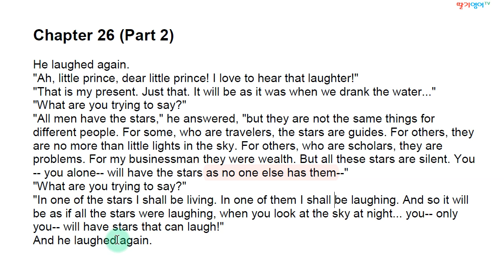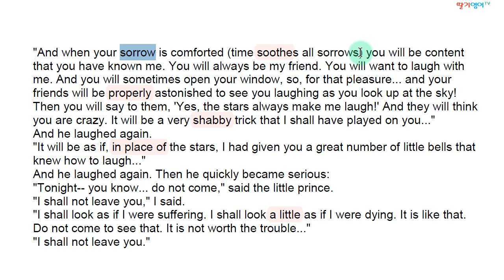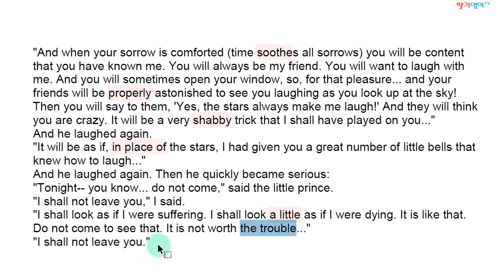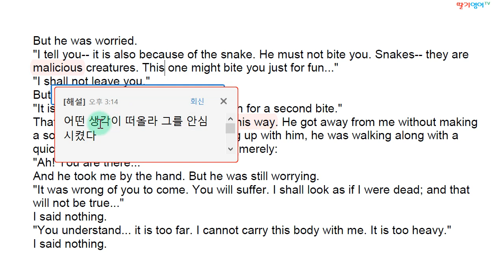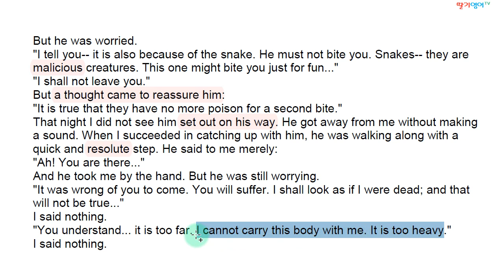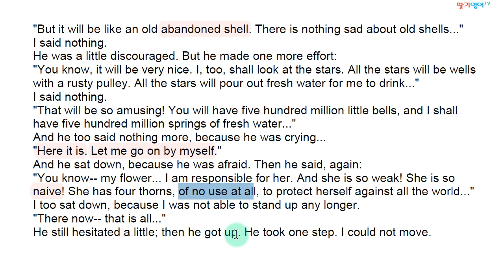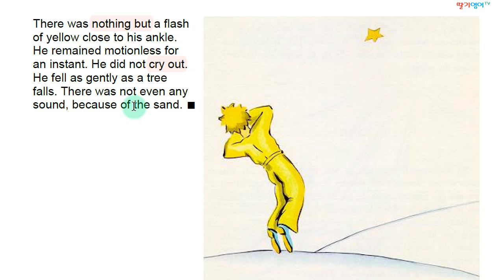[영어소설해설] 어린왕자 영문본 해설 - 제 26 장(2부)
총 27 회에 걸쳐 어린왕자 영문본을 해설하여 올리도록 하겠습니다. 영문자체가 어려운 편은 아니지만 여기 저기에 가끔씩 까다로운 부분들이 나와서 100% 이해하기는 쉽지가 않습니다. 이 해설이 조금이라도 여러분의 영어실력 향상에 도움이 되기를 바랍니다. 감사합니다.

1. 경력

2. 저서 (책표지에 지은이로 실림)